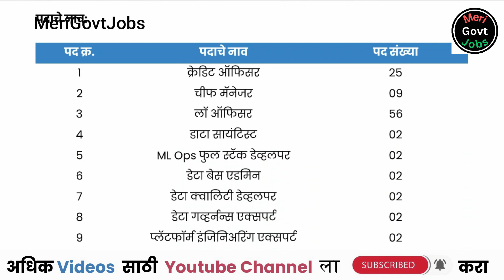बँक ऑफ इंडिया | BOI Bharti | Bank Bharti | Bank of India Bharti | Bank of India Recruitment | MGJ